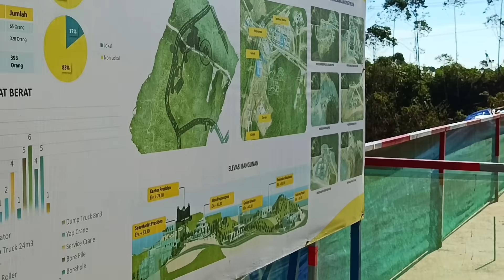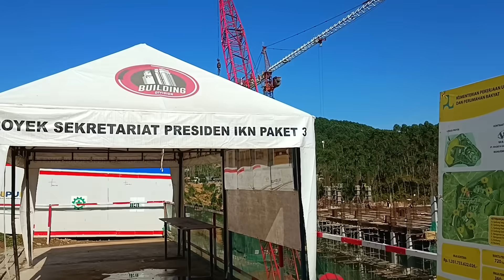IKN HARI INI PEMBANGUNAN SEKRETARIAT PRESIDEN IKN KIPP 9 November 2023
Otorita Ibu Kota Nusantara (OIKN) menekankan pentingnya kota yang menjalankan prinsip-prinsip Green (Hijau), Smart (Pintar), Inclusive (Inklusif), Resilient (Ketangguhan), dan Sustainable (Berkelanjutan) dalam pembangunan IKN Nusantara.

Kepala Otorita Ibu Kota  di dunia.

Rencananya, dari sekitar 256.000 hektar area IKN Hutan Tanaman Industri,sekitar 65 persennya akan ditransformasikan menjadi hutan tropis.

“Pembangunan Ibu Kota Nusantara (IKN) juga sejalan dengan target-target global, antara lain dengan berperan aktif dalam mengatasi perubahan iklim. IKN akan menjadi kota pertama di Indonesia yang memiliki Locally Determined Contribution (LDC), atau komitmen aksi iklim di tingkat kota. LDC ini selanjutnya akan berkontribusi pada Nationally Determined Contribution Indonesia dalam memenuhi target iklim di Paris Agreement," jelasnya, Minggu (16/7/2023).

"Transformasi menuju kota hutan berkelanjutan ini juga ditargetkan akan menjadikan IKN sebagai kota netral karbon pertama di Indonesia di 2045," ujar Bambang.